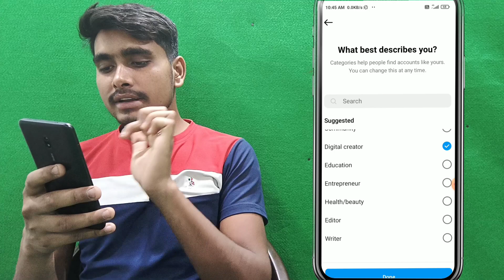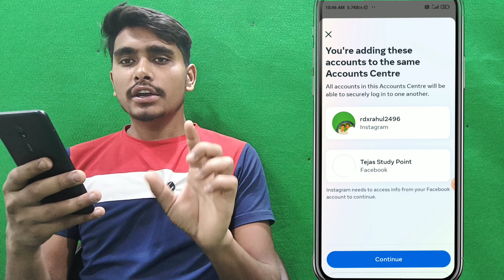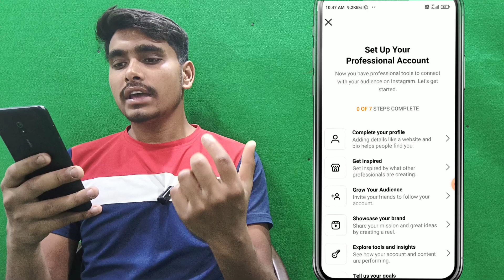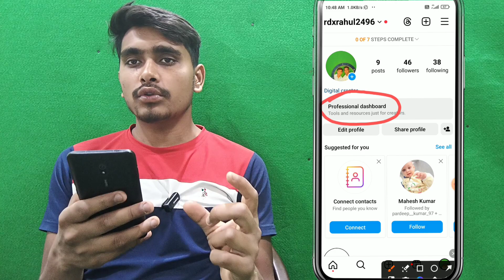Instagram Per Professional Desboard On kasa kre